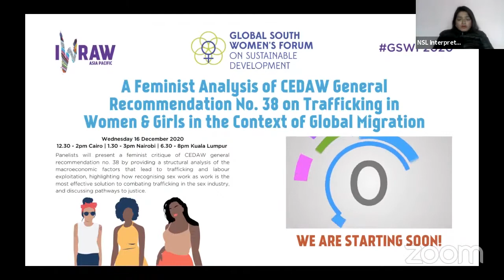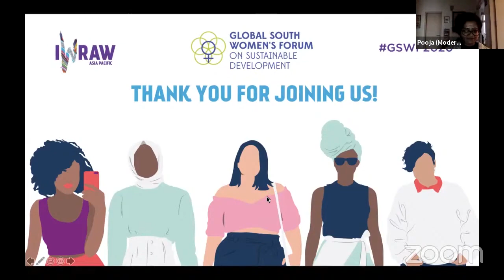A Feminist Analysis of CEDAW General Recommendation No. 38 on Trafficking in Women & Girls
Panelists in this session at the 2020 Global South Women's Forum provided a structural analysis of the macroeconomic factors that lead to trafficking and labour exploitation, highlighting how recognising sex work as work is the most effective solution to combating trafficking in the sex industry, and discussing pathways to justice.